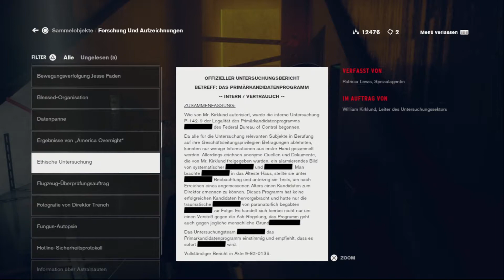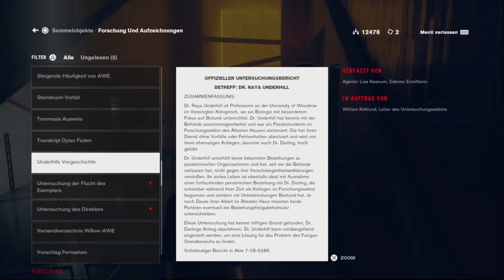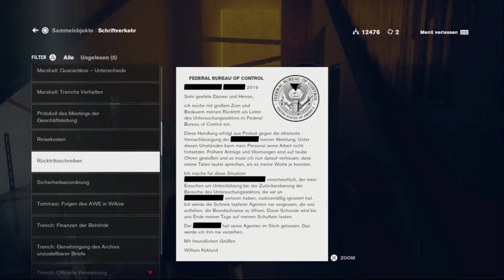Control🤯#34╠ Ein dunkler Ort ╣ ●let's play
Die Designer wurden stark vom Brutalismus inspiriert. Die Strukturen im Spiel sind geometrisch und blockartig. Als Materialien wird Beton, Backstein und Stahl verwendet. Das Gebäude soll sicher und solide wirken.[10] Das fensterlose Long Lines Building diente als Inspiration für das Oldest House, in welchem das Spielgeschehen stattfindet. Sowohl im realen Vorbild als auch im Spiel sind Geheimdienste dort stationiert. Die Astralprojektion wird im Spiel auch Schalttafel genannt, eine Anspielung auf den Telefonanbieter AT&T, der lange Zeit seine Vermittlungsstelle in der 33. Thomas Street betrieb.

Die bereits aus Quantum Break bekannte Northlight-Spiel-Engine wurde um Raytracing erweitert. Dies ermöglicht dynamischen Schattenwurf und Spiegelungen. In Zusammenhang mit der zerstörbaren Umgebung entsteht so eine sehr realistische Grafik. Auch die besonders rechenintensive globale Beleuchtung wird unterstützt. Grafikkarten, die nicht leistungsfähig genug sind, fallen auf Shadow Mapping und Screen Space Reflections zurück. Die Screen Space Reflections werden dabei durch Signed Distance Fields generiert. Die Rendering Pipeline ist Physik-basiert, was ein hohes Maß an Realismus und Präzision bei der Interaktion von Materialien zur Folge hat. Mit Hilfe von Temporal Accumulation wird der Eindruck eines schärferen Bildes erweckt.